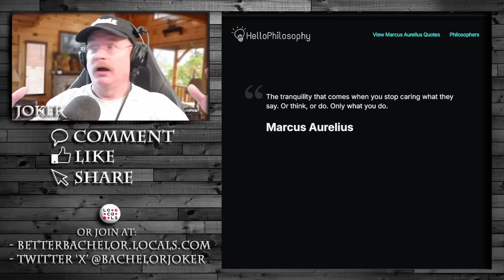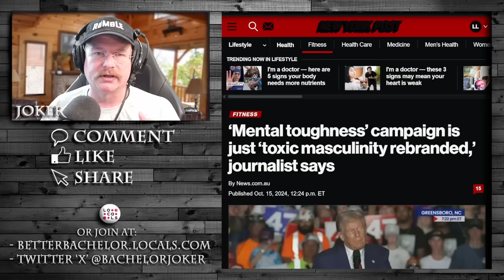Addressing sone recent controvsery - Stoicism is the answer.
Join the patriarchy today - every supporter makes a feminist cry. Visit us on Betterbachelor.locals.com and see more content and join an amazing community of like minded people with free speech forums, memes, and unique content and live streams for just the cost of a cup of coffee.